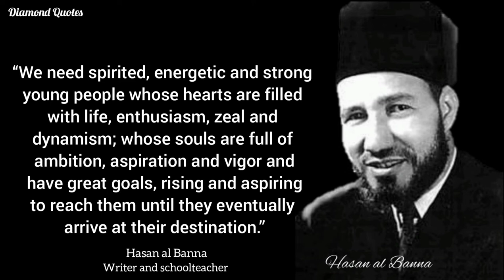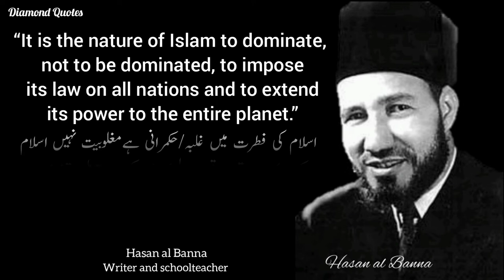Imam Hasan al Banna message to the muslim youth | Diamond Quotes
sheikh Hassan Ahmed Abdel Rahman Muhammed al-Banna (Arabic: حسن أحمد عبد الرحمن محمد البنا; 14 October 1906 – 12 February 1949), known as Hassan al-Banna (Arabic: حسن البنا), was an Egyptian schoolteacher and imam, best known for founding the Muslim Brotherhood, one of the largest and most influential Islamic revivalist organizations.